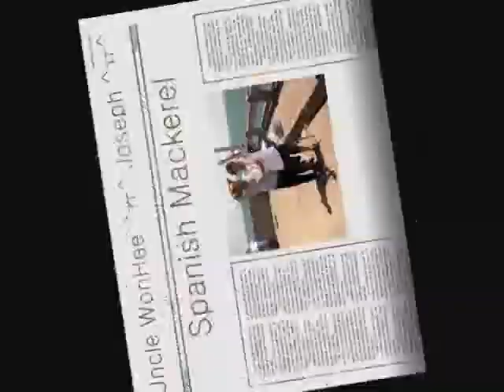joseph spanish mackerel 2nd may sunshine skyway north pier 2010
UNCLE Won Hee and
joseph spanish mackerel 2nd may sunshine north pier